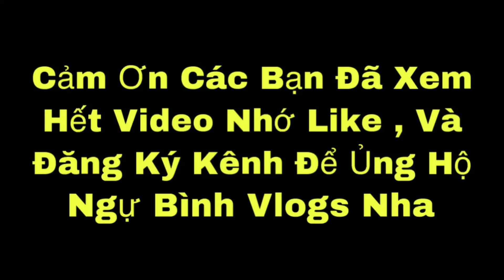Review ''Xe Đạp Điện Độ'' Cap Asama Votol 100s Bánh Qs 1k5 Các Em Đề Ba Bay Bổng Đốp Lốp Ra Khói